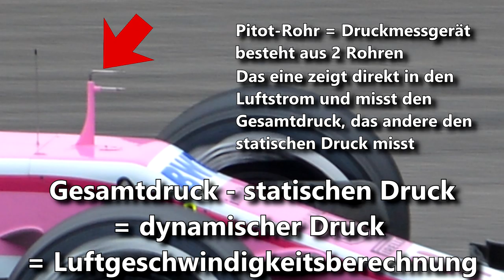Was ist das für ein MESSGERÄT und WIE FUNKTIONIERT ES? | FAQ #17 FragMaik | Maik's F1 Channel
Das 8. FAQ im Jahr 2019 ist online und ich beantworte 15 Fragen, die ihr mit dem FragMaik (SO und nicht anders) gestellt habt.